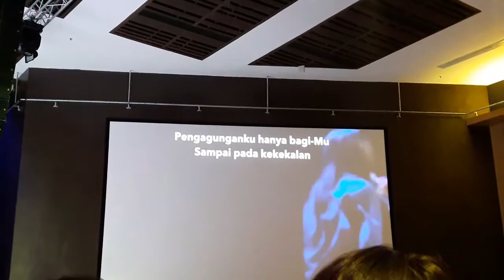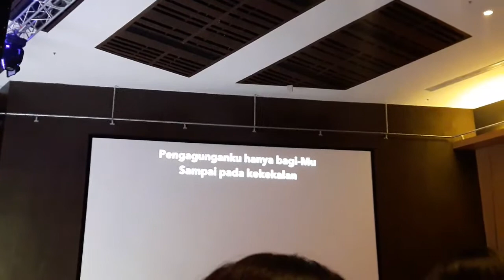Sari Simorangkir - Kusrahkan Segalanya - || Treasures Women Conference 2017 - Sovereign